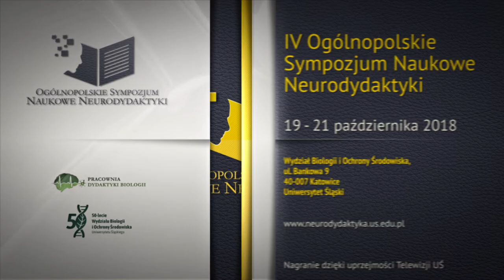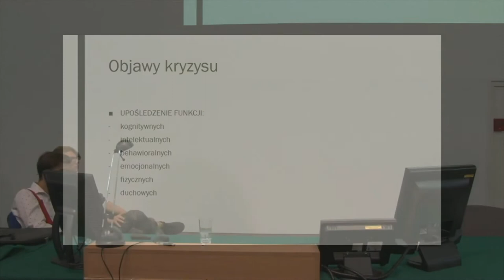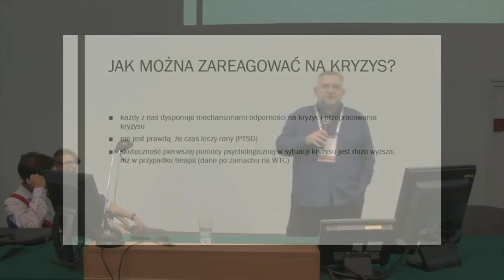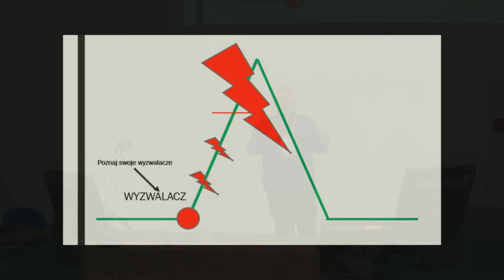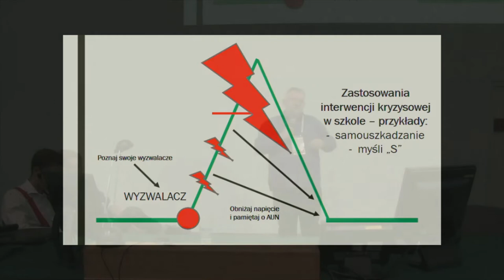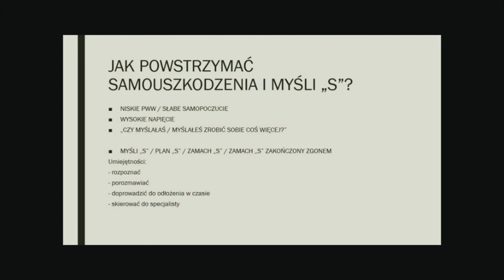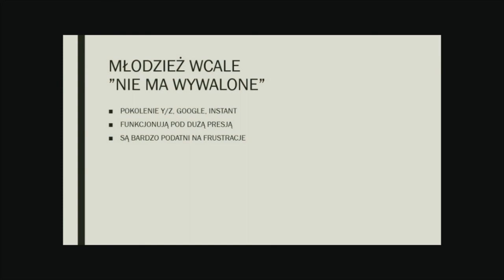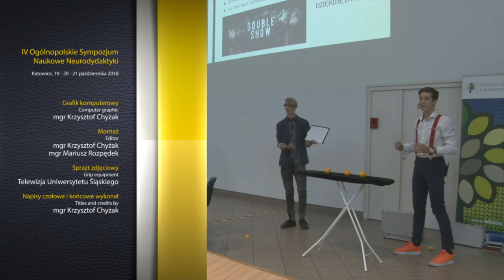Tomasz Bilicki - Ciało migdałowate kontra reszta świata (...)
Wykład mgr. Tomasza Bilickiego wraz z iluzjonistami Double Show, wygłoszony podczas IV Ogólnopolskiego Sympozjum Naukowego Neurodydaktyki, odbywającego się w dniach 19 - 21 października 2018 na Wydziale Biologii i Ochrony Środowiska Uniwersytetu Śląskiego w Katowicach.